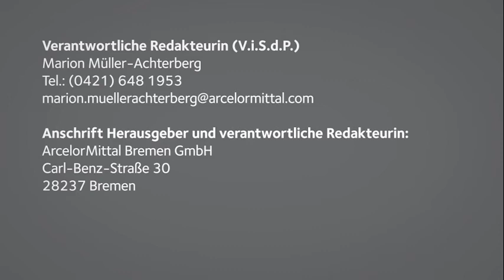Preisverleihung des Prämienwettbewerbs WCM-Ideenjäger 2016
Im Rahmen des internen Wettbewerbs WCM-Ideenjäger wurden bei ArcelorMittal Bremen 22 Projekte aus unterschiedlichen Bereichen prämiert. Durch die Umsetzung der Ideen konnten Anlagen optimiert und Arbeitsprozesse sicherer gemacht werden.